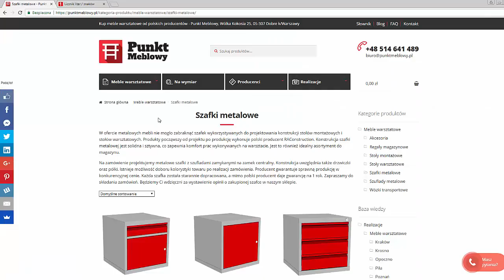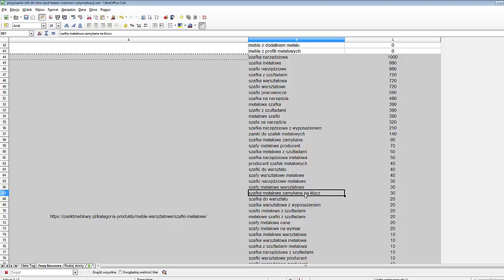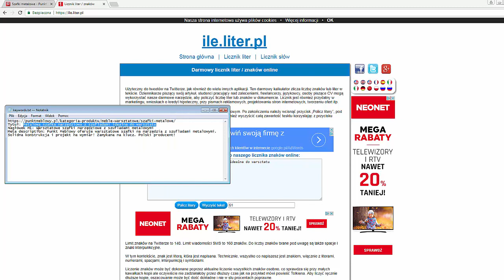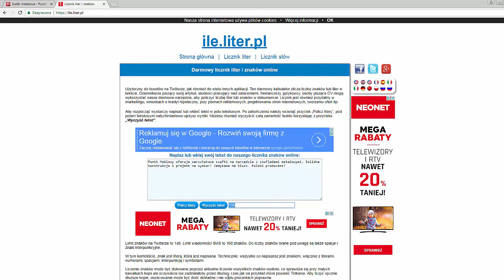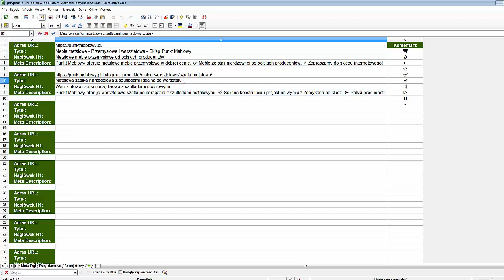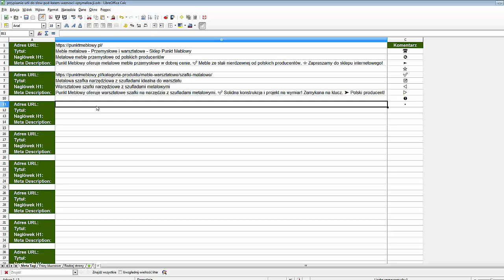Tworzenie tytułu, nagłówka H1 i meta description dla kategorii w sklepie - Techniki SEO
Zobacz poradnik, jak krok po kroku tworzyć tytuł, nagłówek H1 i meta description dla kategorii i podkategorii w sklepie internetowym zgodnie ze sztuką optymalizacji stron.